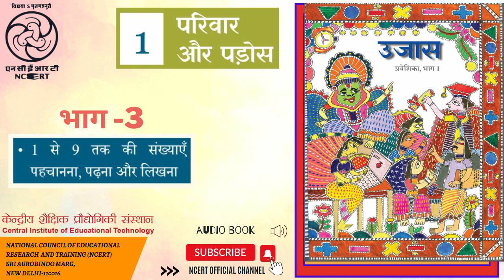पाठ 1- परिवार और पड़ोस , भाग - 3, 1 से 9 तक की संख्याएँ पहचानना, पढ़ना और लिखना